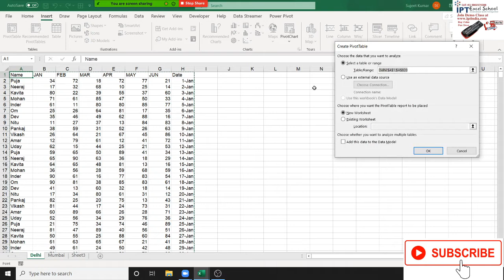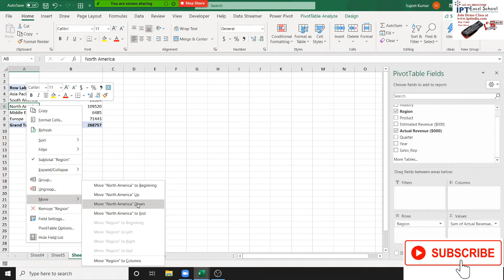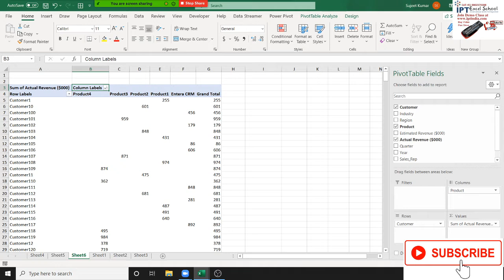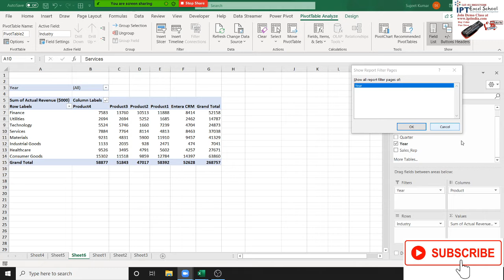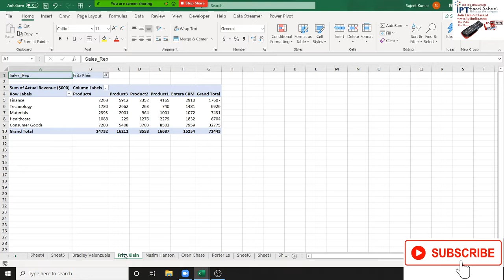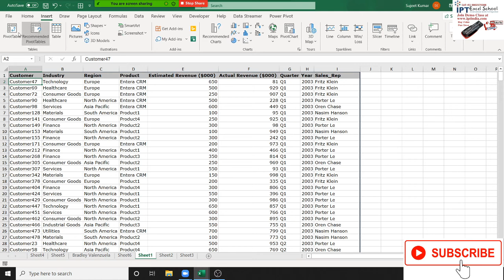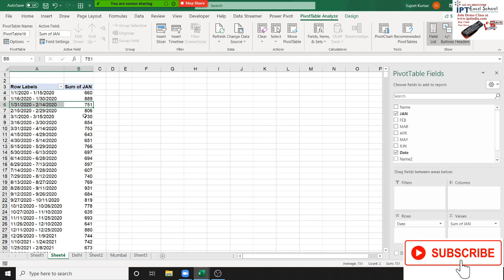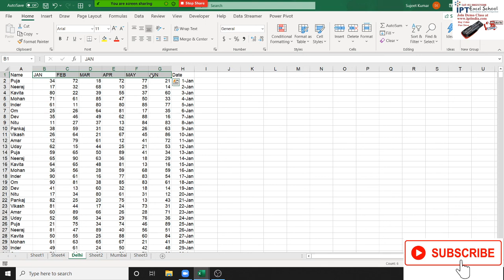Advanced Excel Training